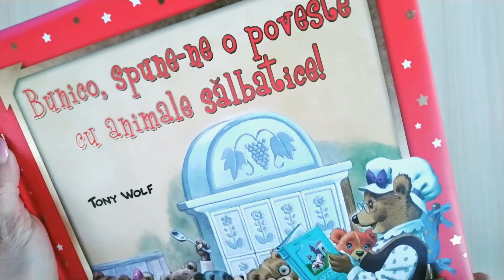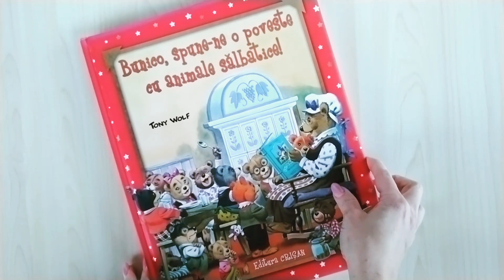Bunico, spune-ne o poveste cu animale sălbatice! (CRIȘAN)